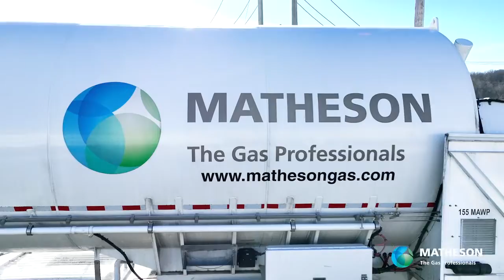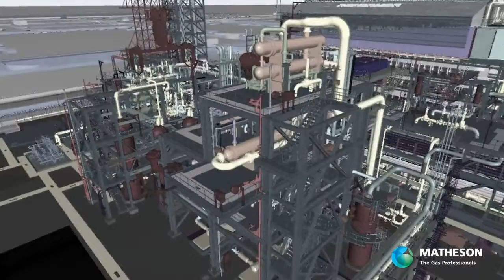Nippon Sanso Holdings | Introduction of Global HYCO Business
【About this video】 This video explains about the global HYCO business of Nippon Sanso Holdings Group, along with the progress of projects awarded in the fiscal year ending March 31, 2023.
 (HYCO business supplies hydrogen, carbon monoxide, or syngases (H2 plus CO mixtures), produced from natural gas, refinery or chemical off-gases, LP gas or naphtha, or bio-sourced or renewables-sourced bio off-gases, bio-LP gas or bio-naphtha through suitable types of reforming or partial-oxidation. These gases are supplied to the fuels, chemicals or food additives industries through pipelines.)

【About us】
The Nippon Sanso Holdings Group is the world's fourth-largest supplier of industrial, electronic, and medical gases, operating in four geographic hubs - Japan, the U.S., Europe and Asia & Oceania - covering over 30 countries and regions. In addition, the Thermos business supplies THERMOS branded products to more than 120 countries around the world. Since its foundation as Nippon Sanso Ltd. in 1910, the group stands for creating social value through innovative gas solutions that increase industrial productivity, enhance human well-being and contribute to a more sustainable future. With more than 19,000 employees, together, we are “The Gas Professionals” and we all have the same goal: “Making life better through gas technology”